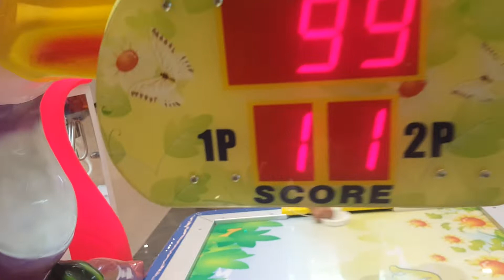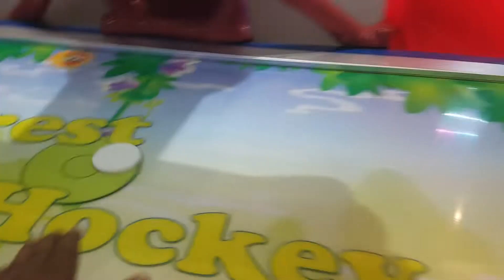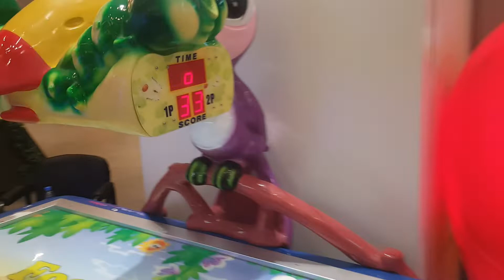সাবিহা অ্যান্ড ফারহান আর প্লেয়িং ফরেস্ট হকি ll Sabiha and Farhan are playing forest hocky.